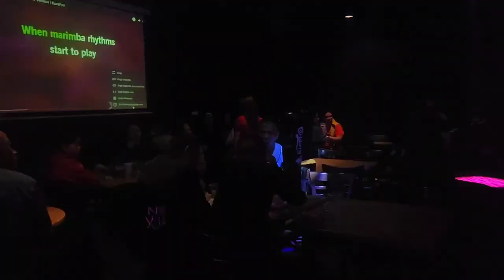HUMATAW NA HINDI NAPIGILAN.